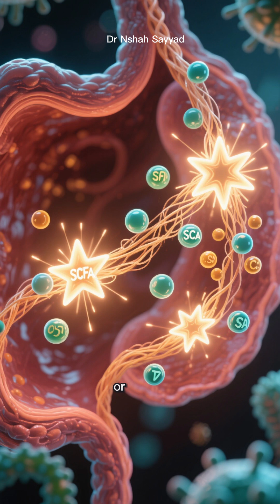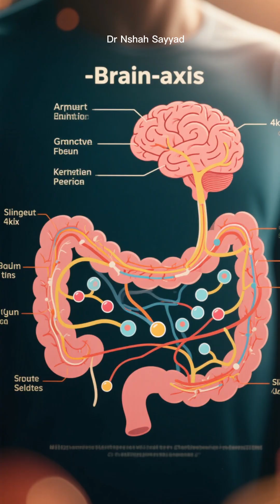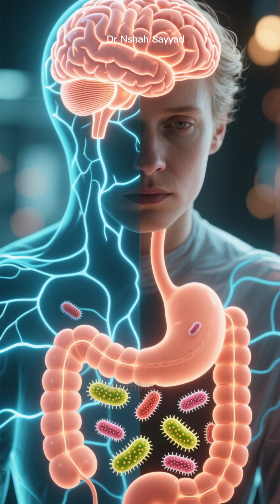STOP Bloating: Fix Your Gut Microbiome (It's Not Just What You Eat!)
📝 YouTube Video Description: The Gut Microbiome
Ever feel like you're doing everything right with your diet, but your stomach still feels "off"? The answer might not be in what you’re eating, but in what’s eating with you: your gut microbiome.
In this video, we dive deep into the microscopic world inside your digestive system. We'll explore how trillions of bacteria, fungi, and viruses act as your body's personal chefs and bodyguards, influencing everything from digestion to mood.
What You Will Learn:
 * The Power of Digestion: How your gut microbes break down complex fibers into superstar nutrients called Short-Chain Fatty Acids (SCFAs) that heal your gut lining and reduce inflammation.
 * The Gut-Brain Axis: Discover the constant, crucial communication between your gut and your brain. Learn why over 90\% of your body's "happy chemical," serotonin, is produced in your gut, and how this affects anxiety, depression, and brain fog.
 * Microbial Master Control: The hidden ways your microbiome synthesizes essential vitamins (like K and B vitamins) and trains your entire immune system.
 * How to Thrive: Simple, actionable steps for feeding your "good guys" a diverse diet rich in prebiotics (fiber) and incorporating beneficial probiotics (fermented foods) to keep your microbial city thriving.
Take care of your trillions of internal residents, and they will absolutely take care of you!